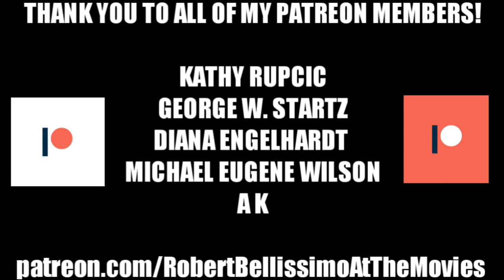"THE TRIAL" Movie Review - What Is This Film About?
In this episode, we review THE TRIAL (1962), which was Directed by Orson Welles. Welles also adapted the screenplay from Franz Kafka's novel. He is also in the movie with Anthony Perkins, Jeanne Moreau and Romy Schneider!

This movie is expressionistic and a Surreal nightmare, which doesn't give the audience any answers, which has lead to many different interpretations over the years !

My guest is Janaé Rachel Ballot, who a writer and director (and has an Anthony Perkins biopic in developmen). Follow what she's working on at her Instagram page below!